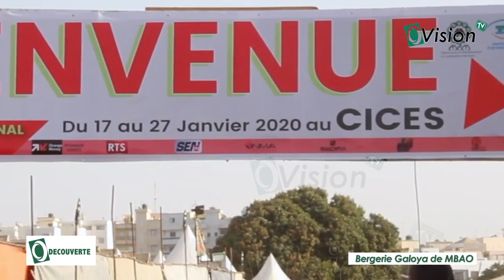A la découverte de M. Abou Kane de la Bergerie GALOYA, ''nous avons améliorer la race ladoum en..''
A la découverte de M. Abou Kane de la Bergerie GALOYA, President de l’ADAM et de la FENAFO
ADAM: L’ALLIANCE POUR LE DÉVELOPPEMENT ET AMELIORATION DES RACES.
FENAFO: Fédération nationale de la filière ovine
 découvrez la race LADOUM 🐑 🙏🏾